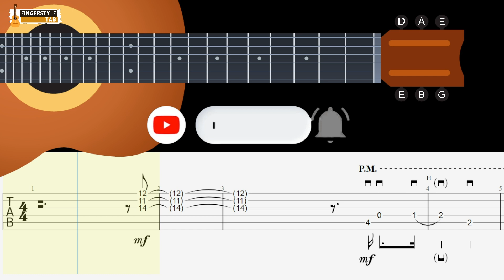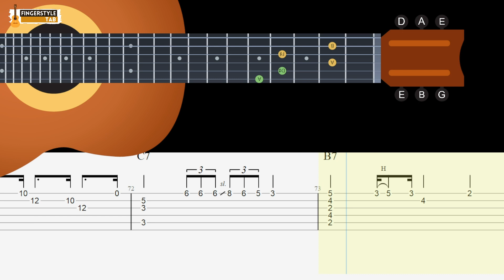The Pink Panther - Theme - Tutorial Violão Fingerstyle